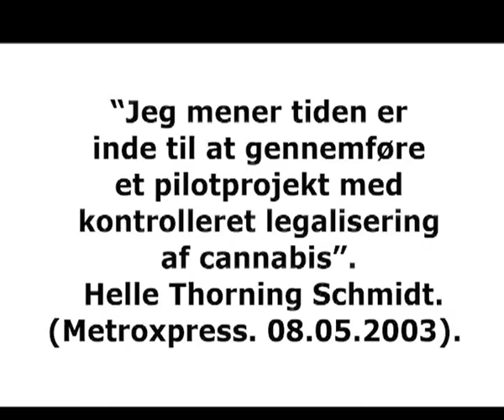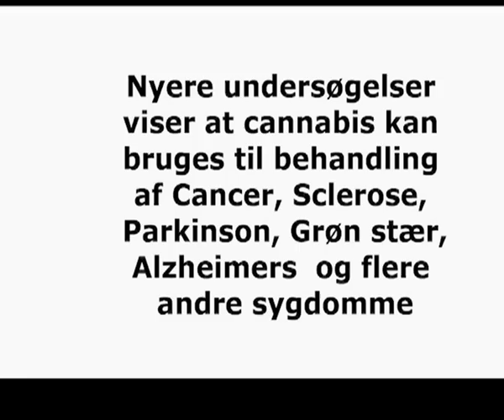Går Helle ind for fri cannabis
Klaus Trier Tuxen fra Hampepartiet er taget ind på Christiansborg for at spørge Statsminister Helle Thorning Schmidt (S) om hun går ind for fri cannabis? Til hans store skuffelse siger hun nej. Så kommer Miss Magic og fortæller at hun har en veninde der har cancer og som ikke frit kan vælge en behandling med cannabis. Statsministeren siger til hende at hun har svaret, det er og bliver et nej til fri cannabis. Man hørerog Simon Emil Amnitzbøll fra Liberal Alliance og Johanne Schmidt Nielsen fra Enhedslisten der begge beklager at Helle Thorning siger nej.